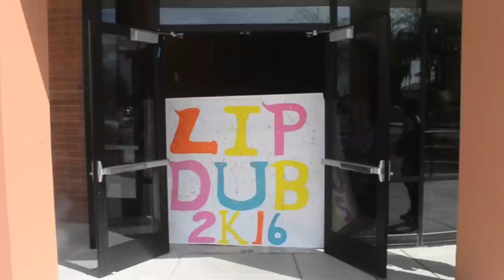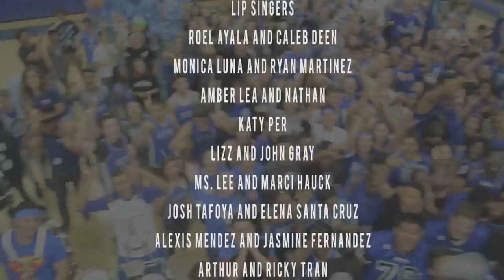Westview High School Lip Dub 2016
Thank you to everyone who contributed to this amazing one take lip dub. Approximately 800 out of 2,500 students participated in this video.

I Want You To Know ft. Selena Gomez by Zedd
Break Free ft. Zedd by Ariana Grande
Sugar by Maroon 5
Birthday by Katy Perry
Good Time by Owl City & Carly Rae Jepson
Downtown by Macklemore & Ryan Lewis
Red Lights by Tiesto